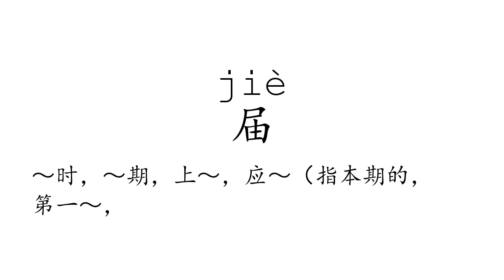Learn Chinese with strokes, pronunciation and words (How to pronounce Chinese character 届)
How to write and pronounce the 577th frequently used Chinese character: 届.

1, The meaning of a word changes according to its tone.
2, It is the only pictographic language still in use today, which is quite intuitive.
3, It is one of the most ancient languages, but still adapting newly-created words stably.